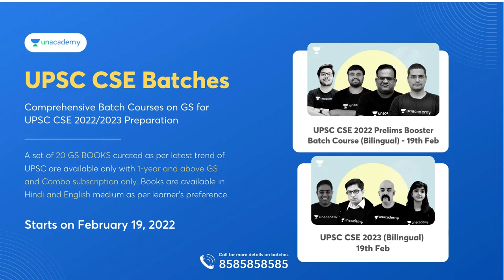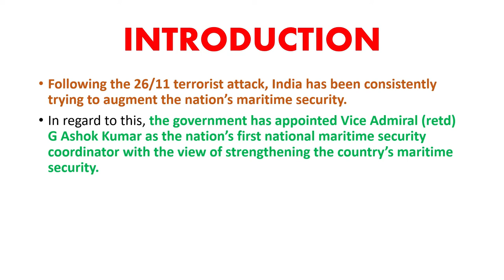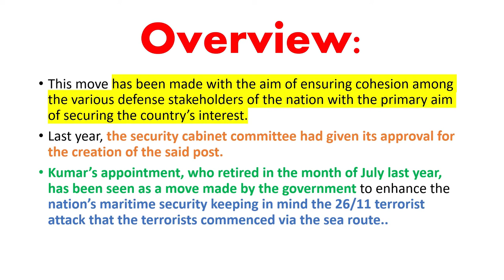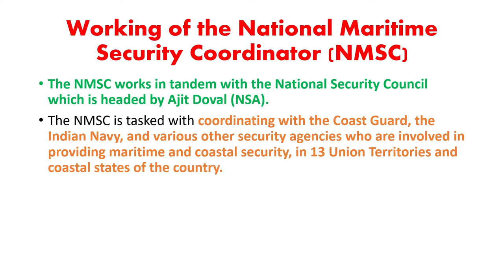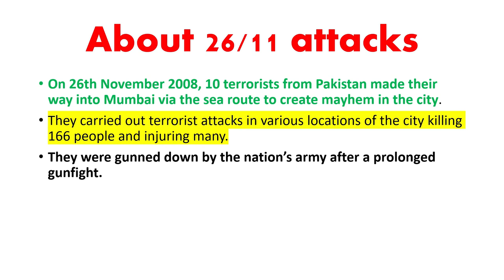First National Maritime Security Coordinator (NMSC) | Vice Admiral (retd) G Ashok Kumar | The Hindu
Following the 26/11 terrorist attack, India has been consistently trying to augment the nation’s maritime security. In regard to this, the government has appointed Vice Admiral (retd) G Ashok Kumar as the nation’s first national maritime security coordinator with the view of strengthening the country’s maritime security.

Subscription Links,

Unacademy Combat, The most competitive, gamified UPSC CSE battle will be held on 30th January, 11:00 AM
Use code: *Studyias*, and *Studyias* to unlock the Plus Experience for free and start learning from the best!

Do you have a long-term vision to achieve success? Unacademy brings you new batches starting from 27th January 2021 to edge your exam preparations & help you with your journey.

UPSC CSE 2022 Prelims Booster Batch Course (Bilingual) - 27th Jan

UPSC CSE 2022 Prelims Booster Batch Course (Hindi) - 27th Jan

UPSC CSE 2022 Prelims Booster Batch Course (English) - 27th Jan

Mission 2 Year Batch Course of GS for UPSC CSE 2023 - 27th Jan

लक्ष्य UPSC CSE 2023: GS की पूर्ण तैयारी - 27th Jan